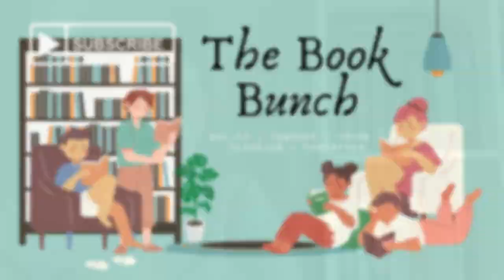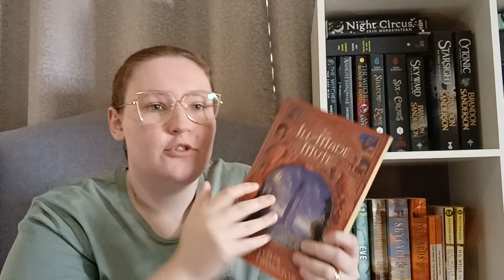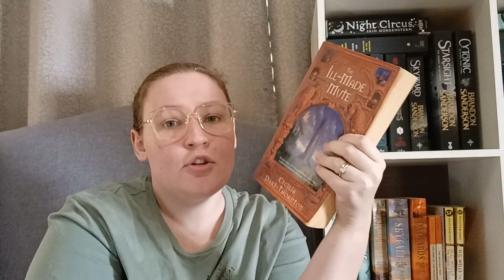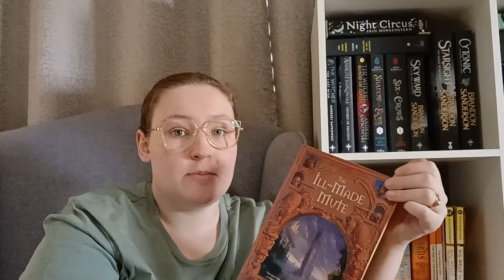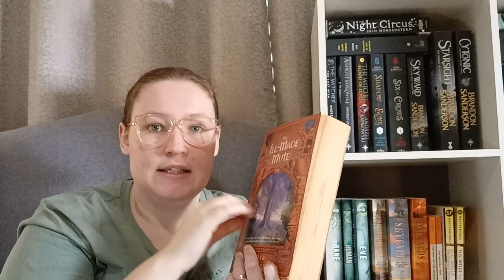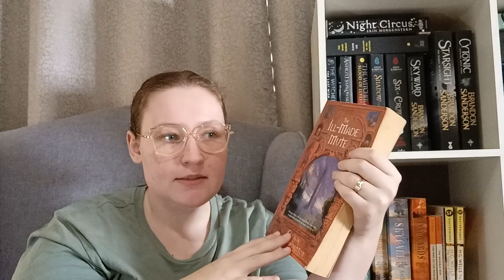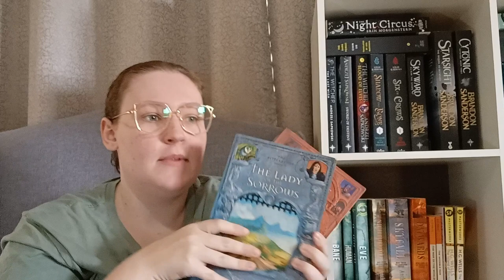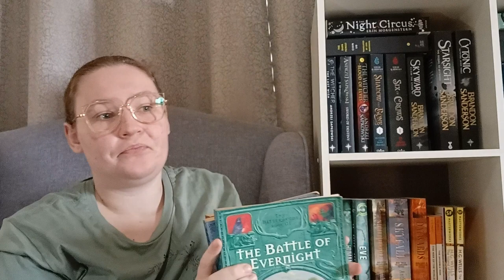Book Review - BitterBynde Trilogy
Today we review The Bitterbynde Trilogy with all it's highs and lows. I hope you enjoy this review.